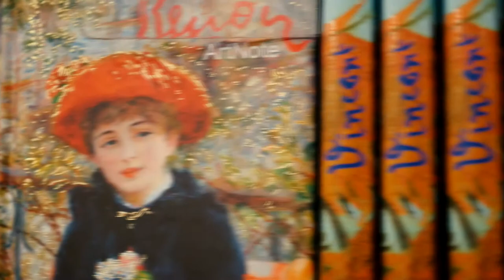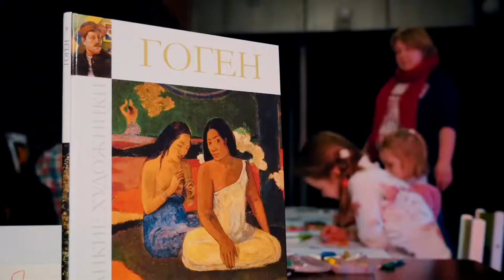Multimedia exhibition "The Great modernists": sightseeing tour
Multimedia exhibition "The Great modernists" has several zones: multimedia hall, where you can see the animated works of nine famous artists; information hall with 3D gallery; 3D-wall where you can make a photo "inside the masterpiece"; souvenir shop and
zone of children master-classes.